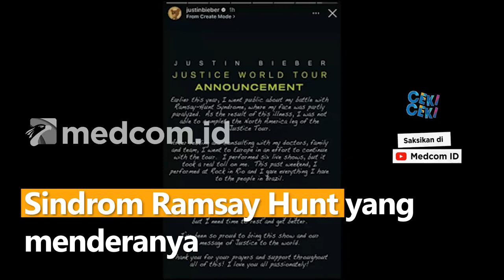Justin Bieber Umumkan Rehat dari Tur Dunia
Beberapa bulan setelah menunda mengumumkan tanggal pasti kelanjutan tur dunianya, Justin membatalkan sisa rangkaian tur yang bertajuk 'Justice' akibat penyakit Sindrom Ramsay Hunt yang menderanya.

Dalam akun media sosialnya Justin menyebut akan berfokus pada pemulihan, beristirahat dan berkonsultasi lebih lanjut dengan dokter yang menanganinya. Setelah tur terakhirnya di Brasil, Justin merasa tak bisa melanjutkan sisa tur dunianya. Ia menyadari prioritasnya saat ini adalah kesembuhannya.